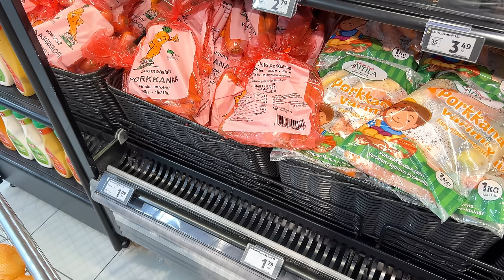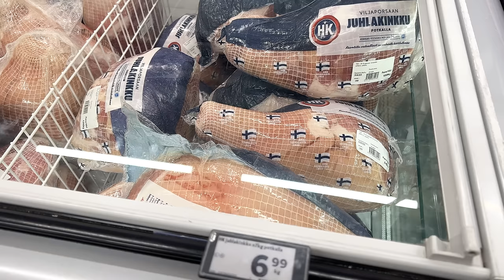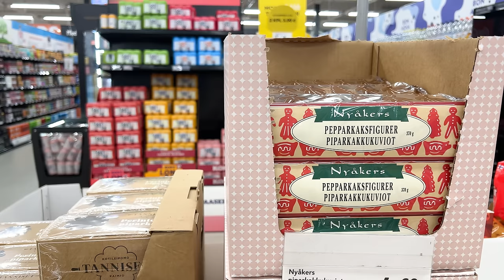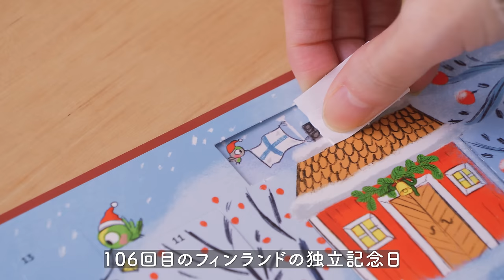【 北欧暮らし 】 雪の街歩き🎄 / 風邪っぴきの独立記念日とご馳走🇫🇮 / スーパーでお買い物